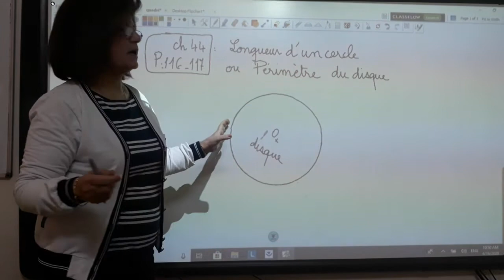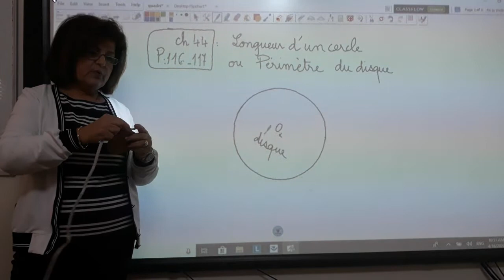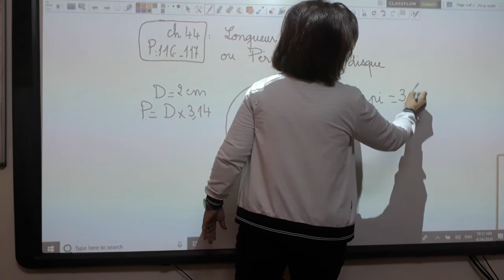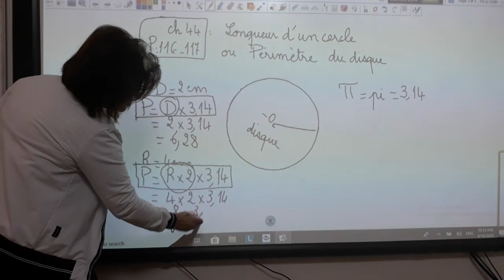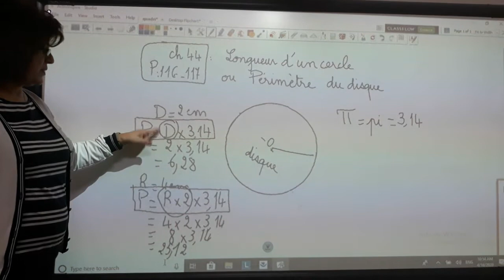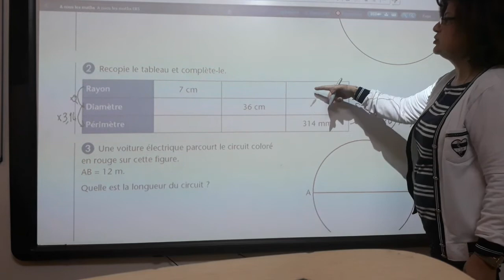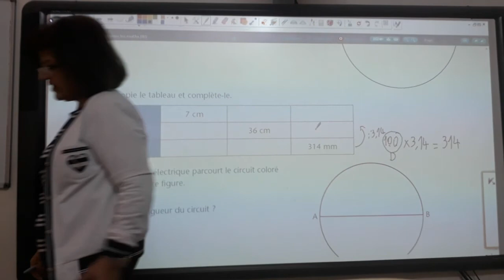Périmètre d'un cercle - EB5